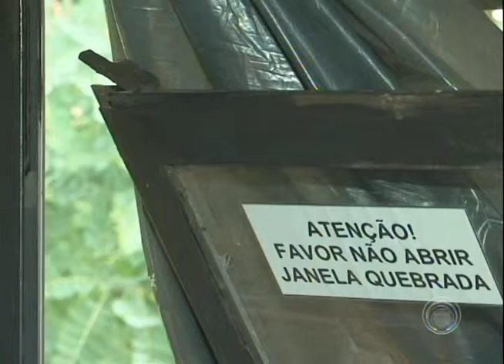Prefeitura de Londrina está atrás de imóveis para abrigar secretarias durante reformas